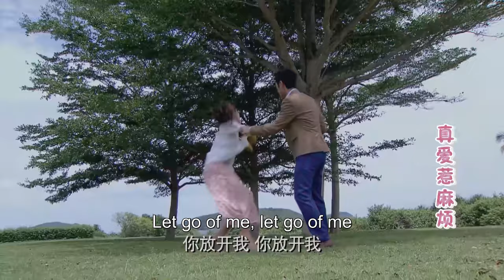Heartbroken! The wife's confession shattered the CEO as he learned he had been deceived all along.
DRAMA NAME:Love Trouble